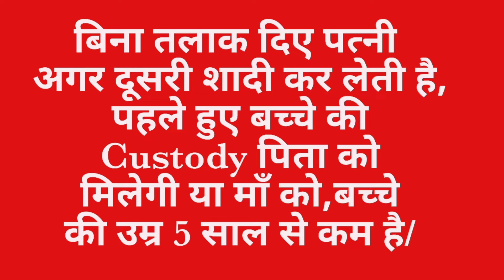Child Custody given to Father, Divorce Case in India,How to get Divorce,False 498A se kaise bache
lawyer,

Men Rights India,Fight Against 498a,Damaan,Vaastav,SIFF,Save Indian Family Foundation,My Nation, Harassed by Wife,Contact men cell vaastav siff menrights damaan #nri498ajudgments

criminal case against nri

complaint against nri husband

nri false 498a

domestic violence case in india against nri

passport impounded 498a

Can husband file 498a against wife?
What happens after 498a?
How long does a 498a case take?
What do you do if a false dowry case is registered against you?

498a nri passport

nri 498a judgments

498a us visa

498a india

498a canada immigration

justice2nri

online complaint against nri husband's
498a against nri husband
deserted by nri husband
nri marriage problems online complaint in ncw
fir against nri
fir against nri husband
PEOPLE ALSO SEARCH FOR
498apassport impounding notice
498a passport seizure
498a nri passport
impounding of passport in matrimonial cases

can an indian marriage be divorced in usa

mutually consented divorce of indian citizens in usa

is divorce in usa valid in india

husband in usa wife in india divorce

divorceinindia vs usa

can a us citizen file for divorce in india

us citizen married in india divorce

indian consulate divorce

divorce in india through power of attorney

divorce laws related to nris

nri divorce power of attorney format

nri divorce alimony

how to file for divorce when spouse is out of india

how to file for divorce in india when spouse is out of country

special power of attorney for divorce

how to file divorce in india from abroad

nri false 498a

passport impounded 498a

498a nri passport

nri 498a judgments

498a us visa

498a india

498a canada immigration

justice2nri

498a against nri husband
fir against nri
498apassport impounding notice
498a passport seizure
498a nri passport

divorceinindia vs usa

indian consulate divorce

nri divorce alimony